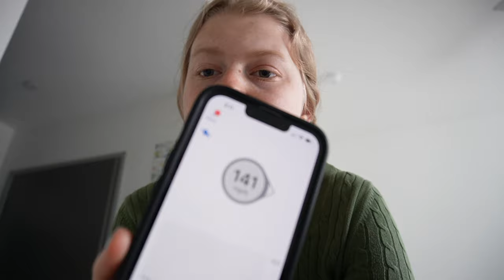day in the life with type 1 diabetes